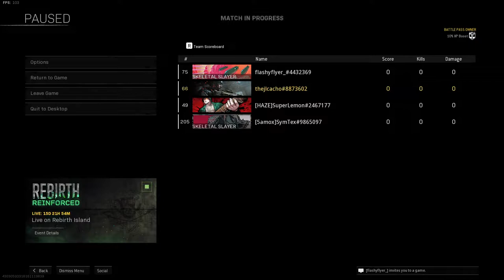60fps tester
first rebirth stream with flashyflyer